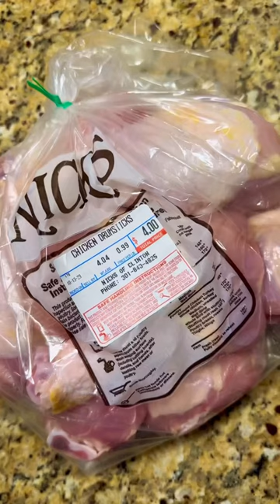Dive into the heartiness of homemade chicken stew! 🍲